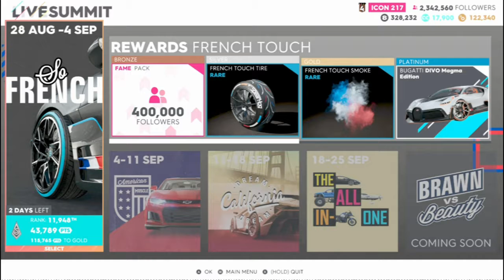Trying To Earn So More Money To Try And Complete The Current Live Summit (The Crew 2)